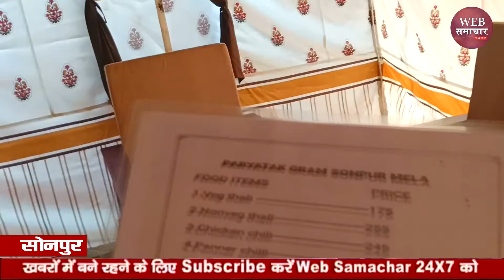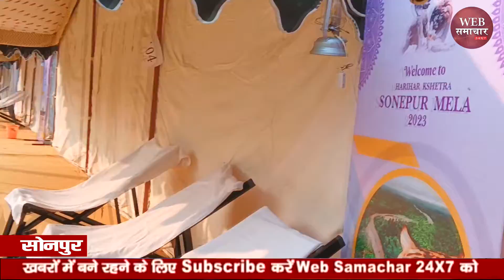सोनपुर मेला में आये तो इस जगह जरूर सोए, बहुत आराम मिलेगा, खूब मजा लीजिये